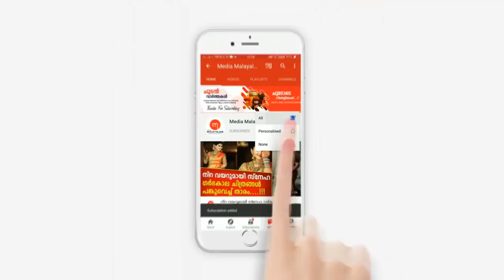കോളേജിലെ ഒരേ ക്ലാസ്സിലെ സഹപാഠികൾ തമ്മിൽ പ്രണയത്തിൽ, എന്നാൽ...